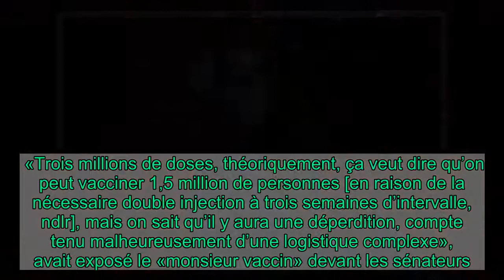Covid-19 : le gouvernement force l’allure pour les piqûres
Le Premier ministre a présenté mercredi la «stratégie vaccinale» du gouvernement et précisé son calendrier. Les vaccinations pourraient débuter avant la fin de l’année.   Les toutes premières injections de vaccin en France pourraient bien avoir lieu avant 2021. Voilà la principale information de la déclaration du Premier ministre, Jean Castex, sur «la stratégie vaccinale» du gouvernement contre le Covid-19, présentée mercredi après-midi devant l’Assemblée nationale. L’arrivée des premières doses «constitue un motif d’espoir, car nous serons alors dotés de l’arme que nous attendions pour à terme mettre cette crise derrière nous», a expliqué Castex, qui intervenait après une journée marathon d’auditions de scientifiques au Sénat.  C’est que le calendrier s’est accéléré. Mardi, l’Agence européenne des médicaments (AEM) a annoncé qu’elle se pencherait le 21 décembre sur l’autorisation de mise sur le marché du vaccin Pfizer-BioNTech - et non le 28, comme initialement prévu, sous la pression de l’Allemagne et de certains autres pays membres. En France, la commission technique des vaccinations de la Haute Autorité de santé (HAS) devra ensuite publier un avis. «Nous sommes prêts à le rendre avant la fin décembre», a assuré mercredi la pilote de l’instance, Elisabeth Bouvet, devant les sénateurs. «On espère même avant Noël !» s’est permis de préciser la présidente de la HAS, Dominique Le Guludec. «Si toutes les conditions sont réunies, les premières vaccinations pourraient donc être réalisées dès la dernière semaine de décembre, avant de monter en puissance à partir de début janvier», a plus tard résumé Jean Castex, alors que l’épidémie a fait près de 60 000 victimes en France.  Une question reste en suspens : la date de lancement sera-t-elle alignée sur celle des autres pays européens ? Devant le Parlement à Bruxelles, la présidente de la Commission européenne, Ursula von der Leyen, a fait savoir que les 27 Etats de l’UE pourraient «commencer le même jour» leur campagne de vaccination contre le Covid-19. Un discours d’unité que le ministère de la Santé a appuyé en signalant que la France avait réuni mardi ses «principaux voisins» pour «promouvoir la coordination du début des campagnes de vaccination». Dans l’hémicycle, le gouvernement n’a rien précisé de plus. «Logistique»  Les premiers bénéficiaires des sérums sont connus depuis deux semaines : la «phase 1» du déploiement concernera les résidents d’établissements pour personnes âgées et les professionnels à risque de ces structures. Soit environ un million de personnes. Lors de son audition devant de la commission des affaires sociales, Alain Fischer a détaillé que 10 000 doses du vaccin Pfizer avaient «pour l’instant» été livrées. «1,16 million de doses seront sur le territoire d’ici à la fin de l’année, puis nous devrions recevoir 677 000 doses supplémentaires autour du 5-6 janvier et 1,6 million en février», a précisé de son côté le Premier ministre.  Un peu plus de trois millions de doses sont donc